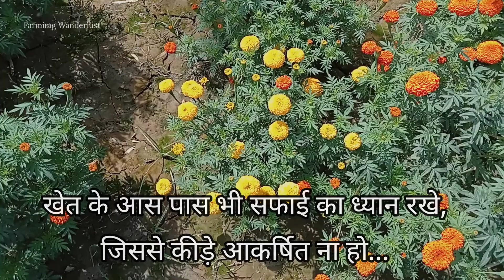देखे गेंदा की पैदावार कैसे बढ़ाये | Genda Ki Kheti | Marigold Flower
जाने गेंदा की पैदावार कोसे बढ़ाये और क्या है उपाय अच्छी फसल के लिए वो भी आसान तरीके से। गेंदा की खेती बरसात के समय अधिक मात्रा मे होती है और कई भी प्रजातिया पायी जाती है।
सब मे नमी और निकाई की जरूरत ज्यादा होती है।